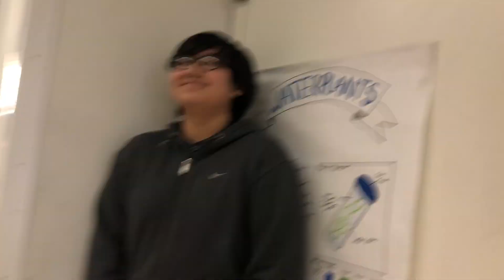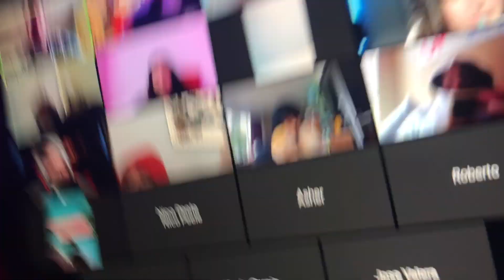WE ALL FROZE - Sophmore vlog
Jose

Kevin

Ruben

Luciana

Imani